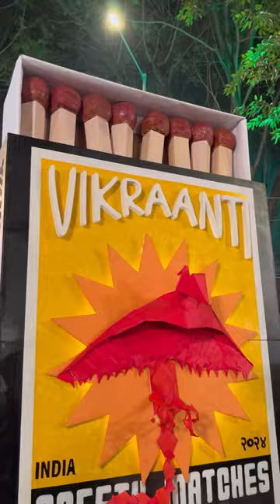Kala Ghoda Art Festival 2024✨🤍kalaghoda